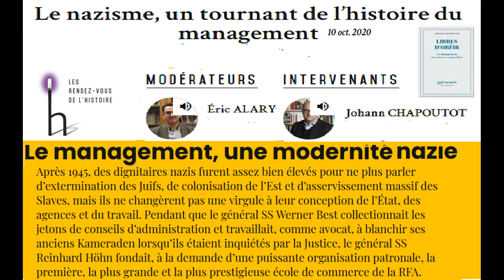Audio .Johann CHAPOUTOT Le nazisme, un tournant de l’histoire du management (Rdv de l histoire)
10 oct. 2020
A partir de l’histoire du haut dignitaire SS Reinhard Höhn, l’auteur, avec grande rigueur, montre à quel point ce théoricien du nazisme a été efficace dans la mise au point d’un management piégeux pour les individus au profit de « l’empire de mille ans ». D’autres criminels nazis ont réfléchi au management des hommes. Ce fut à l’origine d’un institut de formation pour des centaines de milliers de managers allemands après la guerre.

Modérateurs
Éric ALARY
Président de l'APHG Centre-Val de Loire, professeur de Chaire supérieure en CPGE littéraires à Tours

Intervenants
Johann CHAPOUTOT
Professeur d’Histoire contemporaine à l’Université Paris Sorbonne

Compte-rendu  des Clionautes pour : Le nazisme, un tournant dans l’histoire du management c’est par ici…